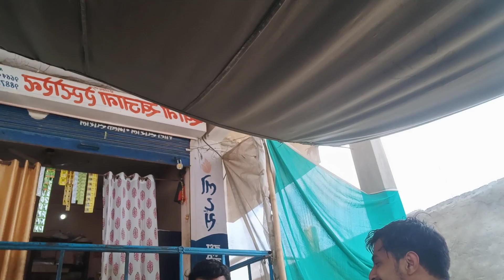college lyf 🤘💪chai pe kch baate